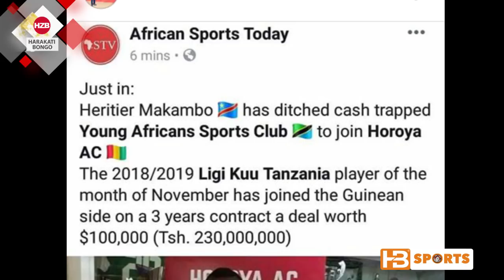Ifahamu klabu mpya aliyojiunga Herithier Makambo jezi ya nyumbani ni nyekundu